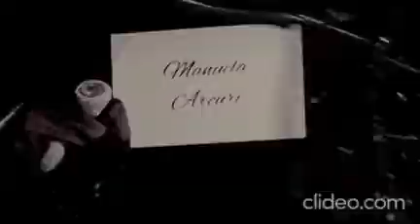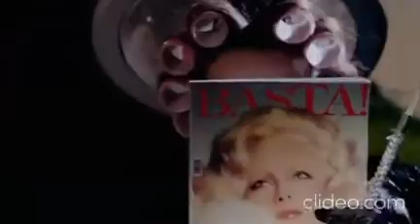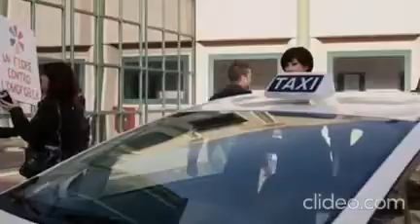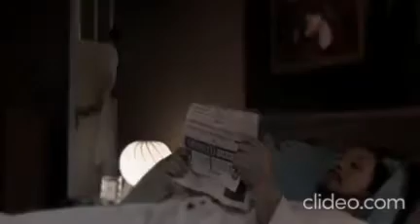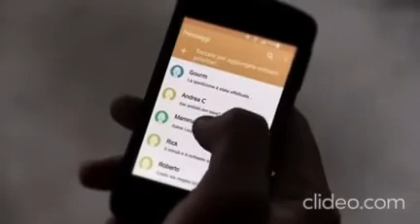il bello delle donne alcuni anni dopo 7 episodio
tutti i diritti a mediaset